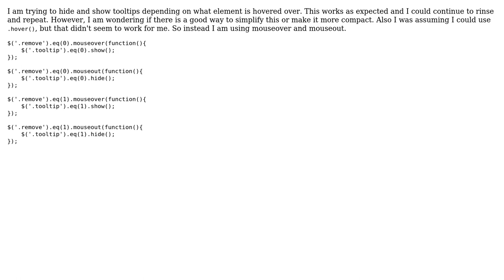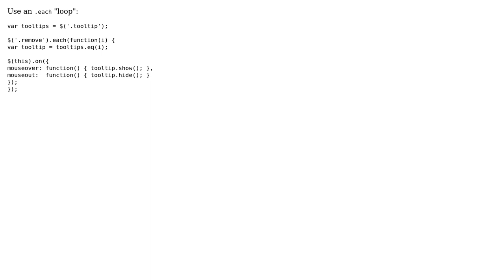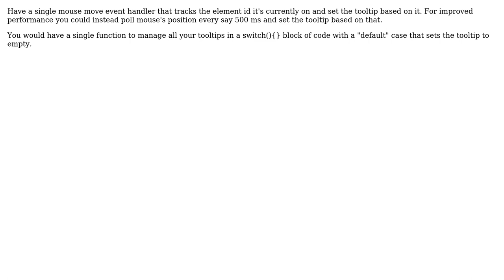Simplifying multiple mouseover and mouseout functions (3 Solutions!!)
Simplifying multiple mouseover and mouseout functions

With thanks & praise to God, and with thanks to the many people who have made this project possible! | Content (except music & images) licensed under CC BY-SA | Music | Images & others | With thanks to user YePhIcK user Ry user Kris Hollenbeck user 200_success and the Stack Exchange Network Trademarks are property of their respective owners. You are responsible for your own actions.